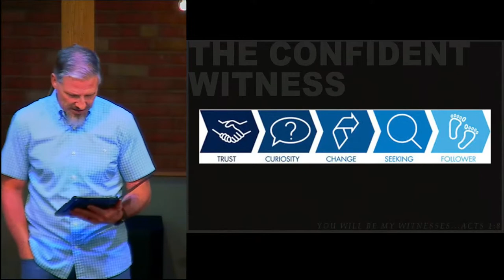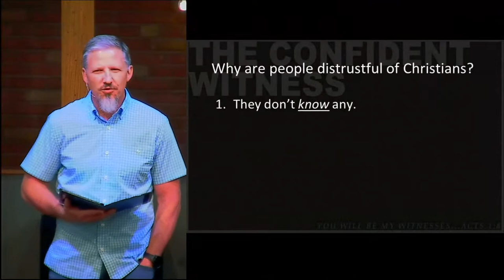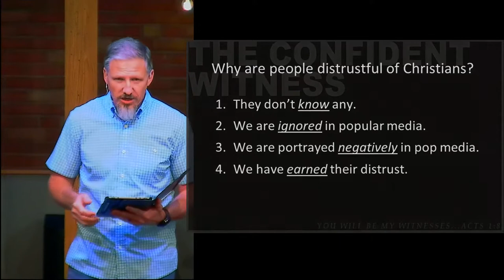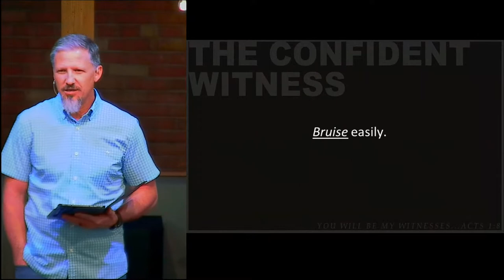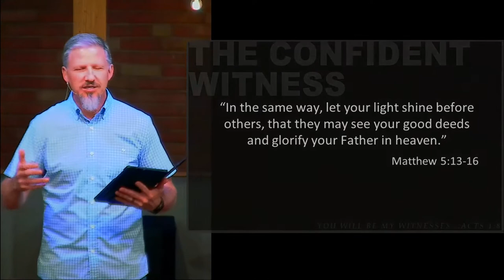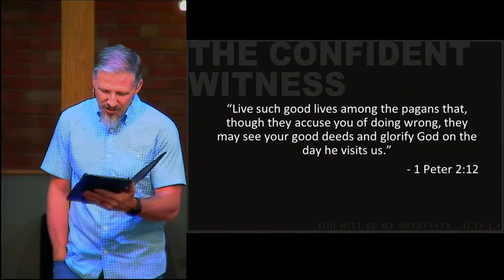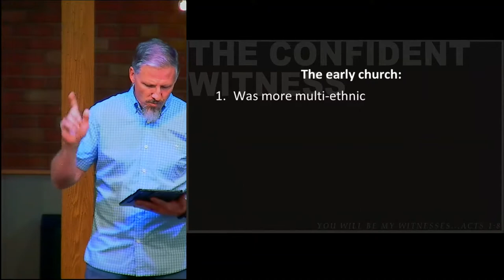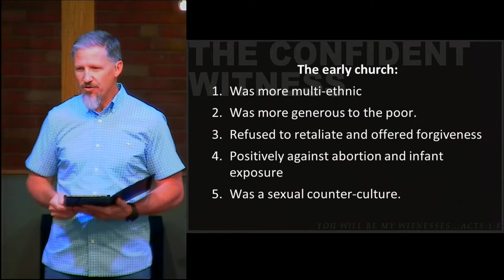Building Trust | Kory Kleinsasser